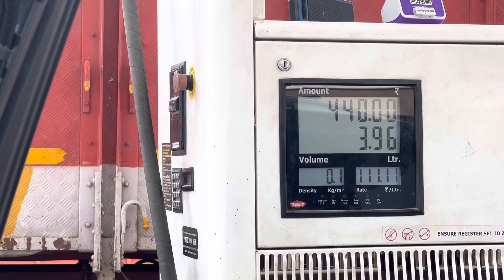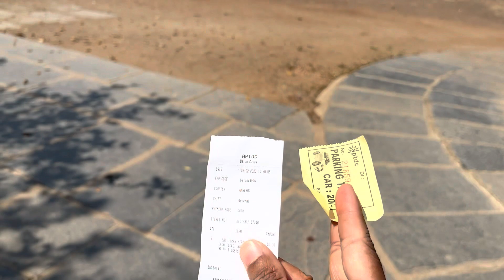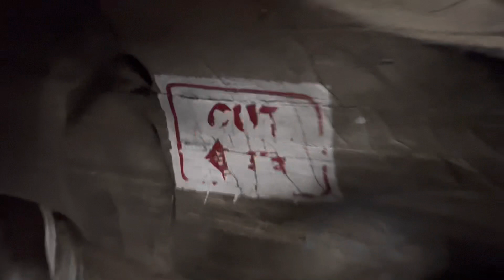Belum Caves | 2nd Largest cave in India | Hidden gem | Gandikota | AP tourism | Must Visit Place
Belum Caves is the second largest cave in the Indian subcontinent and the longest caves in plains of Indian subcontinent. Belum Caves derives its name from "Bilum", the Sanskrit word for caves. In Telugu language, it is called Belum Guhalu. Belum Caves is 3229 meters long, making it the second largest natural caves in Indian subcontinent. Belum Caves have long passages, spacious chambers, fresh water galleries and siphons. The caves reach its deepest point (120 ft from entrance level) at the point known as Patalganaga.

This cave system was formed over the course of tens of thousands of years by the constant flow of underground water from the now-disappeared river Chitravathi. The cave system reaches its deepest point (151 ft from entrance level) at the point known as Pataalaganga. In Telugu language, it is called Belum Guhalu. Belum Caves have a length of 3,229 m (10,593.8 ft), making them the second largest caves on the Indian Subcontinent after the Krem Liat Prah caves in Meghalaya. It is one of the centrally protected Monuments of National Importance.

Belum Caves are geologically and historically important caves. There are indications that Jains and Buddhists monks occupied these caves centuries ago. Many Buddhists relics were found inside the caves. These relics are now housed in Museum at Ananthapur. Archaeological survey of India (ASI) also found remnants of vessels of the pre-Buddhist era and dated the remnants of these objects to 4500 years BCE.